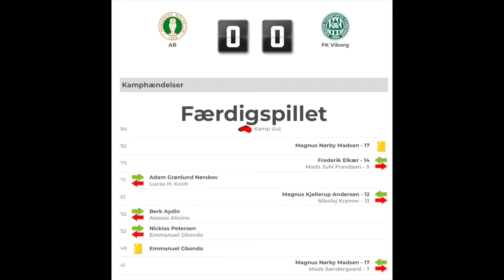U17 Div, AB-Viborg: 0-0 (highlights)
U17 Division, højdepunkter